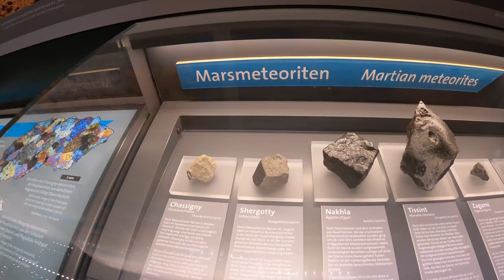Should you book a trip to Vienna?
We stayed in a tiny cheap room in Vienna so that you don't have too.

Vienna is a beautiful city in north east Austria, but it’s also expensive. The city has many sights for you to visit like art museums and quirky buildings. If science is more your thing, take a trip to the Natural History Museum.

A great way to get around Vienna is the metro and train system which can get you within walking distance to many of the key spots quickly and efficiently. This will be quite a quick video so we decided to throw in a tour of the Natural History Museum

0:00 Intro
0:20 Getting to Vienna
1:41 Accommodation
2:31 Breakfast
3:42 Natural History Museum
4:05 Fossils (Diplodocus, Ichthyosaurus, Dunkleosteus)
5:41 Taxidermy
7:38 The Hundertwasser House